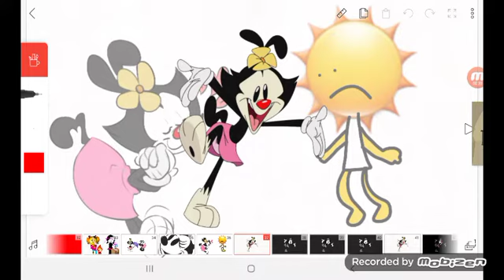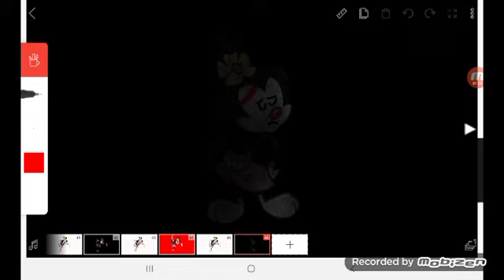Dot becoming uncanny can you make dot becoming uncanny make it now today